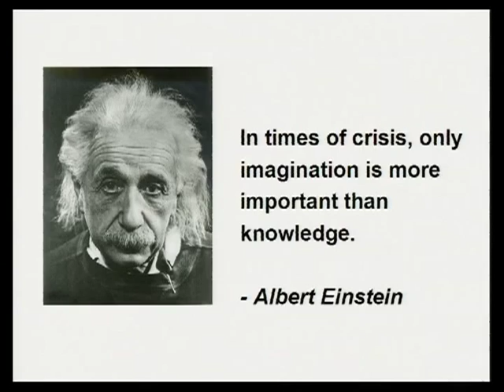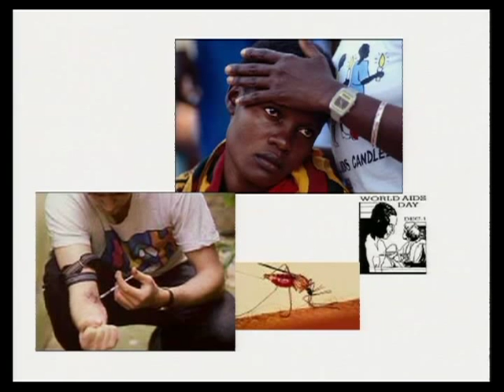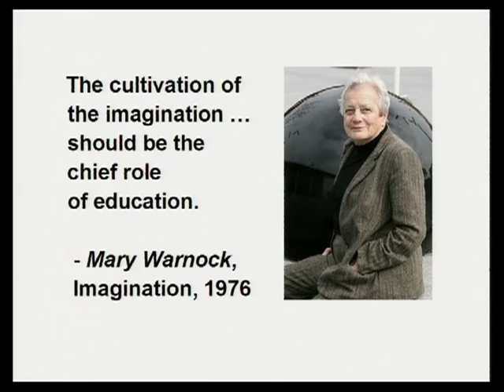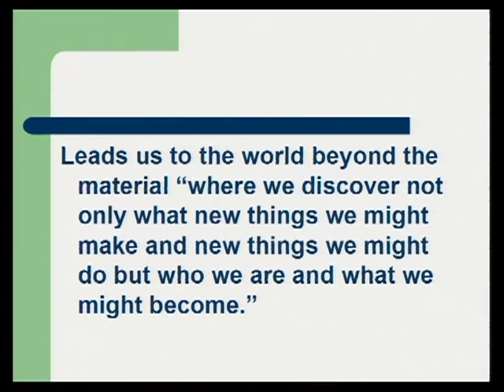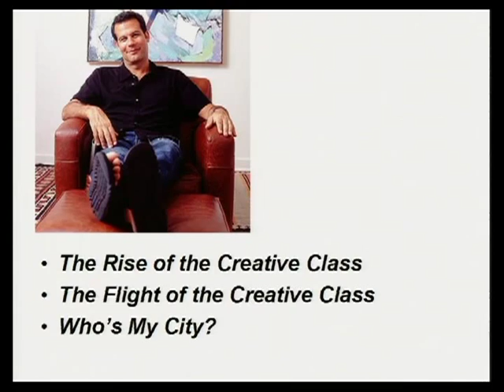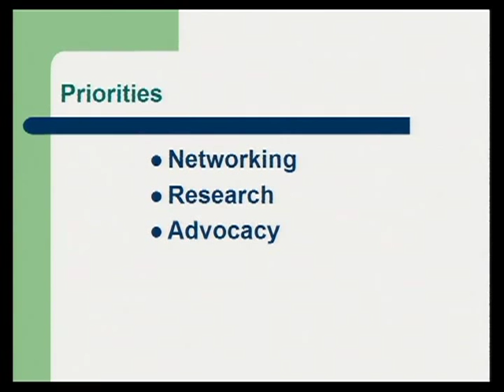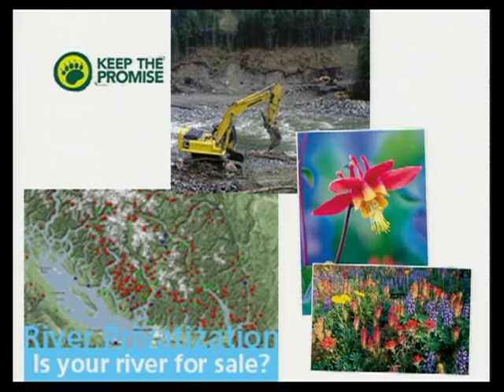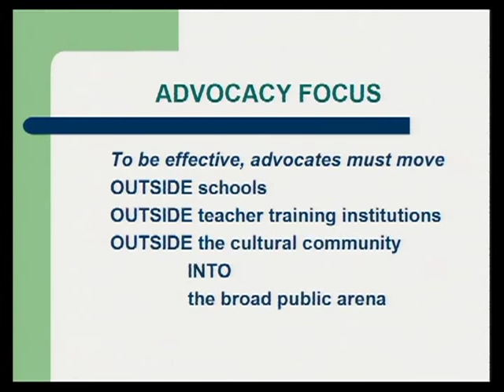Why Arts Education is Crucial to the New Imagination Economy: SFU Continuing Studies lecture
Advances in scientific knowledge, communications, culture, and the global economy make it clear that humanity has the potential to make momentous positive advances in the design of its future as a race.

If we wish to develop the flexible thinking and wisdom that will enable future generations to come to terms with this potential and these challenges, we must transform the way we learn, bringing the arts, creativity, and imagination to the centre of the educational curriculum, and making it the focus of a broad social agenda.

Max Wyman delivered this lecture, called "Times of Crisis: Why Arts Education is Crucial to the New Imagination Economy," at SFU Vancouver in October 2008.

Wyman was made an Officer of the Order of Canada, the country's highest civilian honour, in 2001. He received an honorary Doctor of Letters degree from Simon Fraser University in 2003. He is a Vancouver writer and arts policy consultant, and one of Canada's leading cultural commentators.

To find out more about liberal arts courses and events at SFU Continuing Studies,